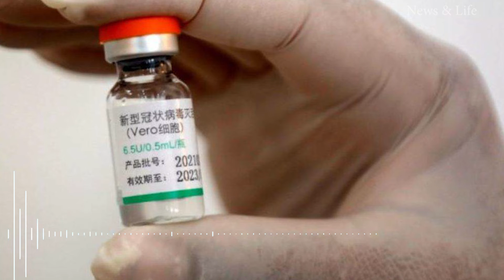Safety First - Life Tips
මේ දවස්වල හැමෝටම තියෙන්නේ මේ පැතිරෙන මාරාන්තික වෛරසයෙන් ආරක්ෂා වෙන්න එන්නත ලබා ගන්නේ කොහොමද කියන ප්‍රශ්නය.
එන්නත ලබා ගත්ත කෙනෙක් කොහොමද ඉන් පසුව ආරක්ෂාකාරීව සිටිය යුත්තේ කියන කාරණාවත් ඉතාම වැදගත්.
ඉතින් මේ ඒ ගැන ඔබ දැනුවත් විය යුතු වටින කරුණු කිහිපයක්, එන්නත්කරණ වැඩසටහනකට සහභාගී වූ කෙනෙකුගේ වචනයෙන්..
අහලම බලන්නකෝ කොච්චර වැදගත්ද කියලා.
සැලකිලිමත්ව වගකීමෙන් කටයුතු කළොත් අපිට මේ අභියෝගය ජයගන්න පුලුවන්!!